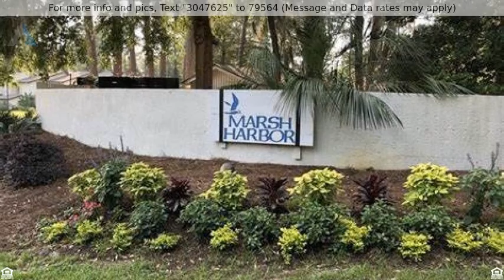Priced at $250,000 - 1A Marsh Harbor Drive, Beaufort, SC 29907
2 Bedroom/2 Bath Condo, Marsh Harbor Waterfront Community

Ground floor 1 level ''end unit'' condo with over 1,600 sq. feet. 2 bedroom, 2 bath with ample closet space (new carpet in bedrooms). Bonus room with high ceiling and built in desk/shelves could be used as office, childs playroom or another living/sitting/TV area or 3rd bedroom. New laminate wood flooring and carpet, freshly repainted. Open living/dining room leading to back Carolina Room with built in bookshelves. Kitchen has all appliances to include stackable washer/dryer, tile flooring and overlooks dining/living room. Storage room at front of condo for bicycles/beach gear/etc. and attic storage as well. HOA in place. Community Pool and Tennis Court. Quiet, relaxing waterfront community, only 6 miles to downtown Beaufort, SC and 20 miles to Hunting Island State Park and Beach.